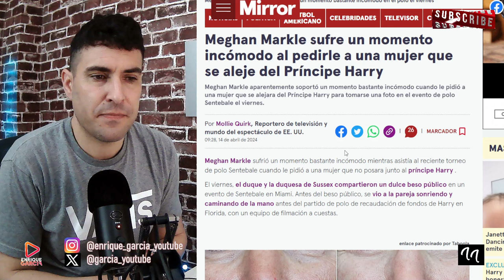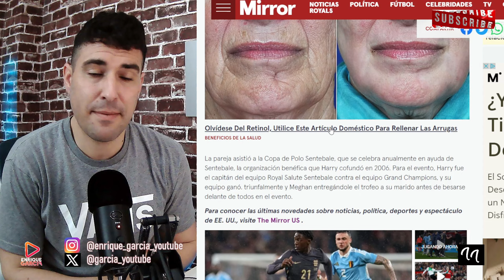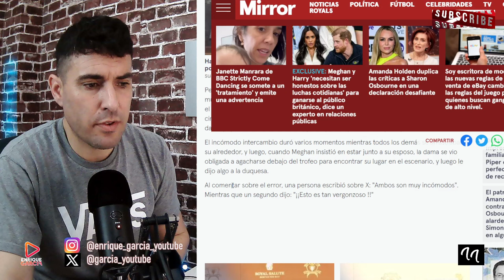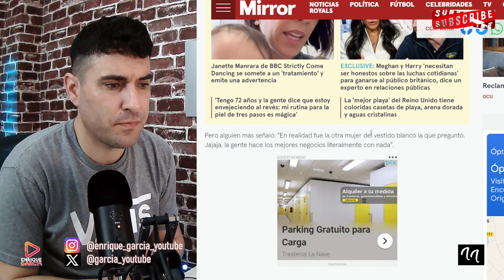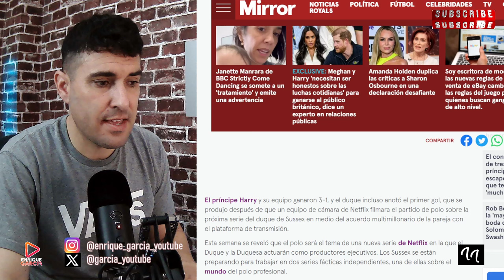MANOTAZO DE MEGHAN MARKLE A UNA CHICA QUE INTENTÓ LIGAR CON HARRY EN PLENA CELEBRACIÓN